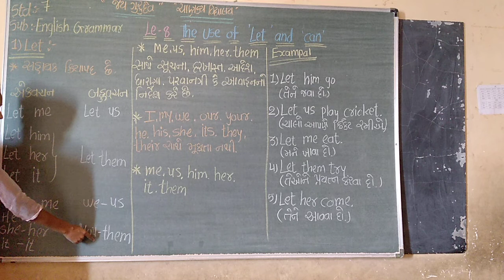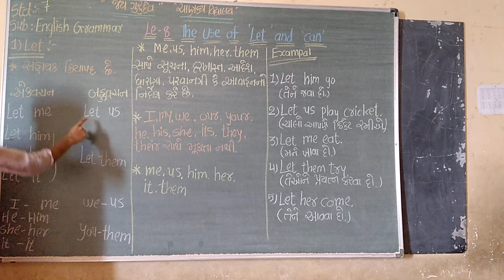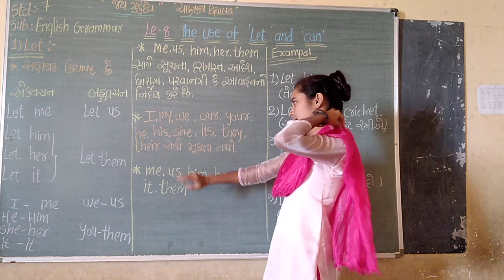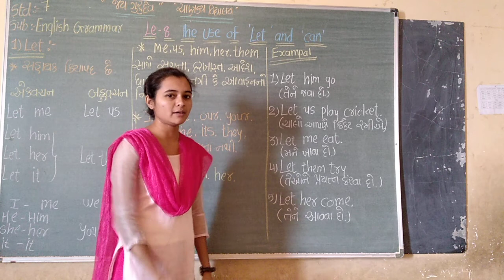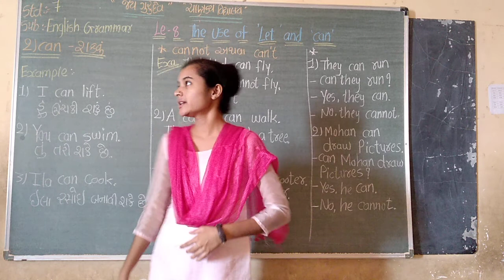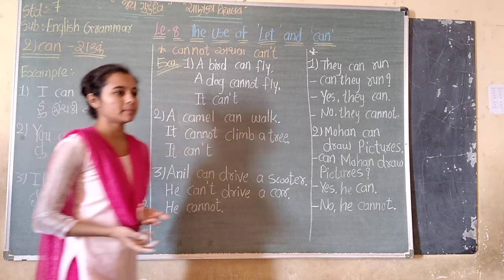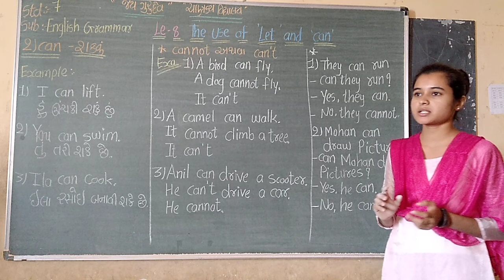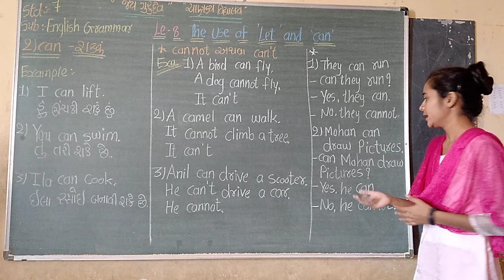Std 7 English grammar ch 8 part 1